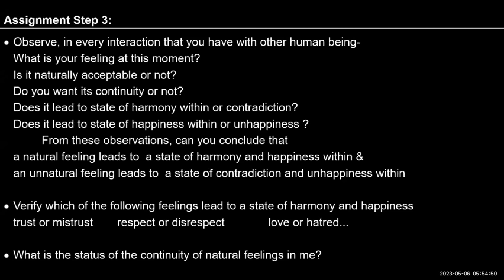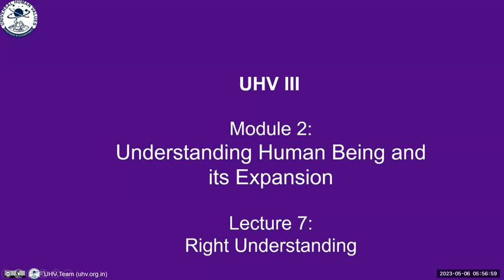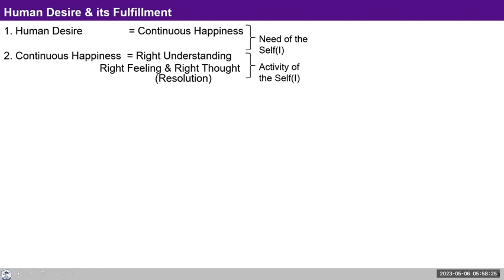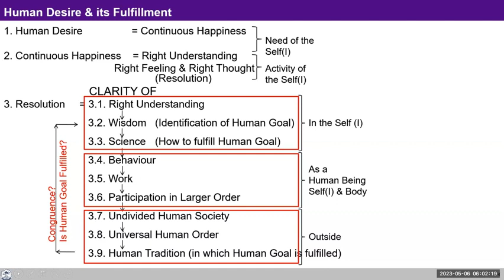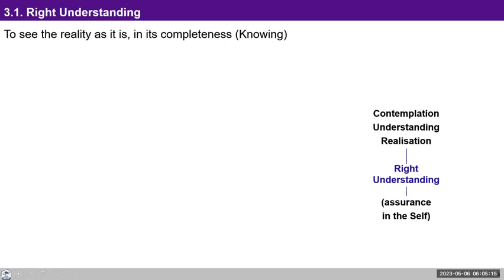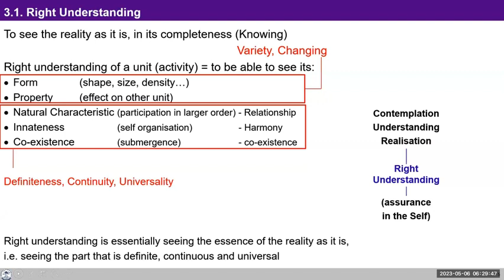D38 UHV III Batch 7 Lecture 7 Right Understanding 2023 05 06 English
D38 UHV III Module II Lecture 7 Right Understanding, Batch 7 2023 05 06 English

Chapters
00:00 Recap
04:00 Mistrust Leading to Disrespect and Disharmony.
07:18 Solving Past Resentment with a Colleague
15:30 What to do when a colleague is violating ethics?
24:32 Module 2, Understanding Human being and its expansion , Lecture - 7 - Right Understanding.

For Self-reflection:
1. Observe your imagination, particularly the feeling. See if the feeling you have is naturally acceptable to you and if you are comfortable or uncomfortable with this feeling. Try to do this every moment throughout the day.
2.  Also reflect on how some things in all human beings are different from one another and how some things are similar in all human beings. Reflect on these regarding the Self and the body separately.